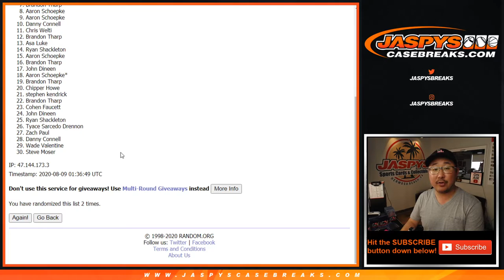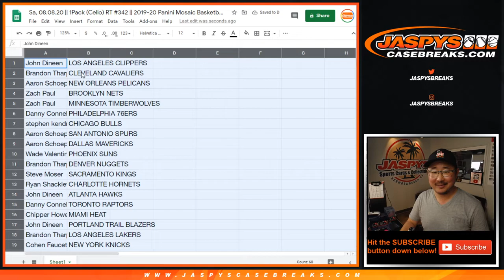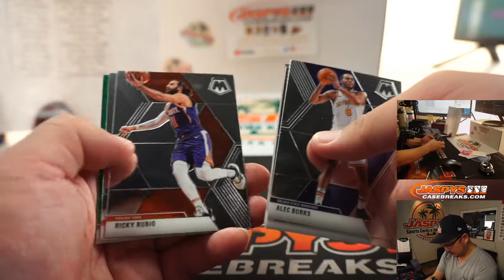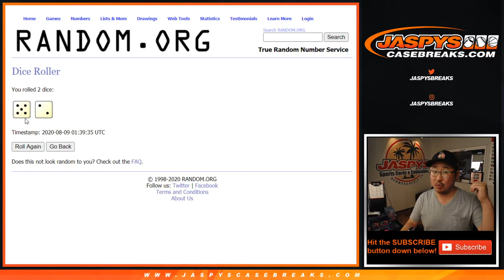Sa, 08.08.20 || 1Pack (Cello) RT #342 || 2019-20 Panini Mosaic Basketball (NBA)